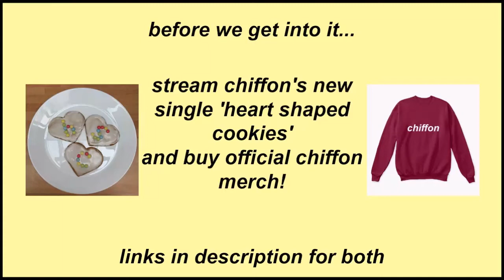nasa cover (ariana grande) - paige summers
im suuuuper active on my twitter now so follow it! @paigesummers198

anywhere else, type in 'heart shaped cookies' and it will come up!

twitter, insta and snap - paigesummers198